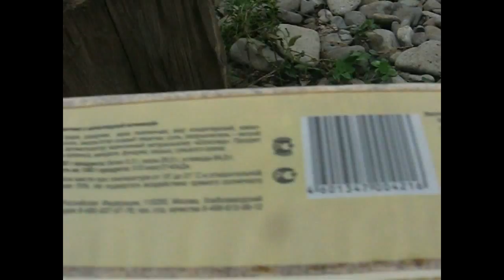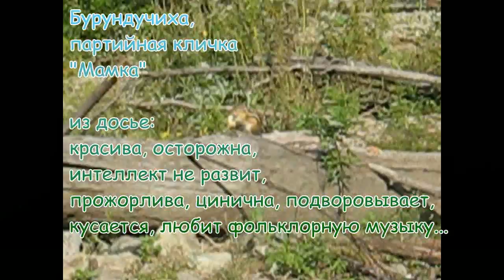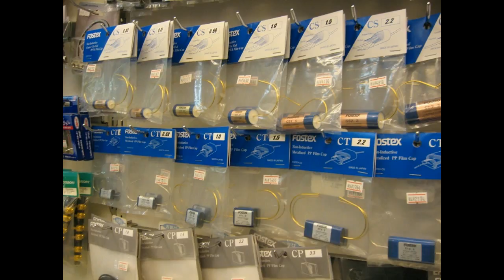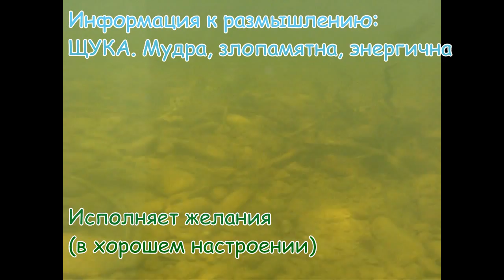Байки под водку или любовь на природе.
"Байки под водку или любовь на природе" - в фильме посвященном  осени на  ДВ, использованы оригинальные записи по технологии "Живой Звук" Юрьича Кунаширского.